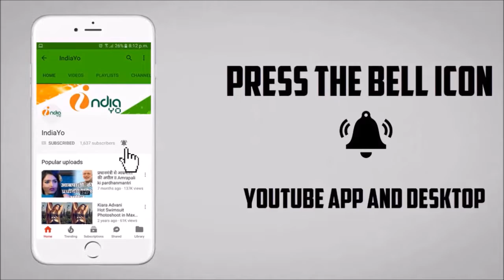पवन सिंह और ज्योति सिंह अपने भतीजे के साथ - Pawan Singh Wife Jyoti singh Boy Photo